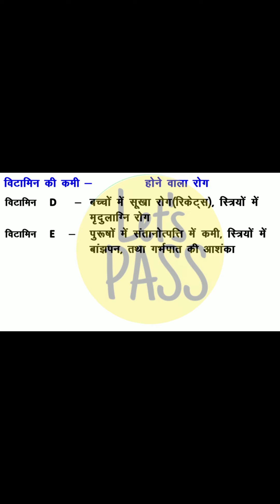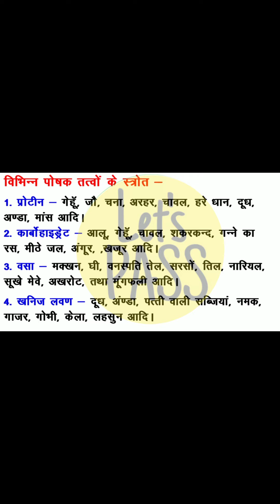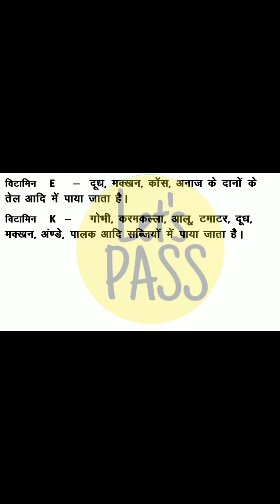CTET-2020 पर्यावरण अध्धयन (1 to 5) Based on NCERT syllabus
अगर पढ़ाई मन से करनी हो तो पूरा video देखें